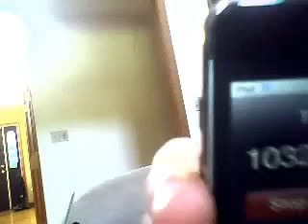Ipod Touch Stopwatch 10322 hours!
My stopwatch on my ipod touch has been running for over 10322 hours and I don't plan on stopping it anytime soon